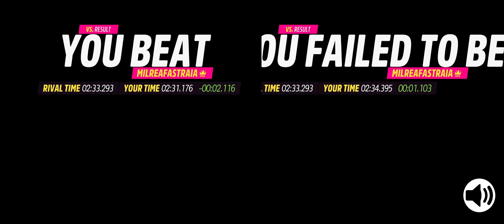Forza Horizon Duel - Chevy Camaro ZL1 vs Ford Mustang GT500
The very first Forza Horizon Duel pitting two similar cars against each other in a battle for superiority.  The Duel takes place across two stages, typically highlighting different attributes. Quicker car across the combined stages is declared the Winner...